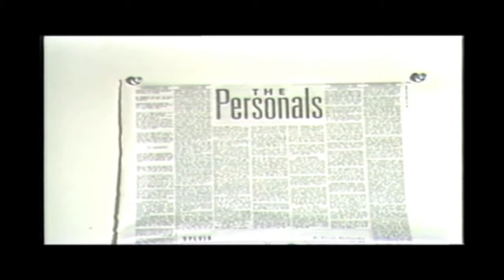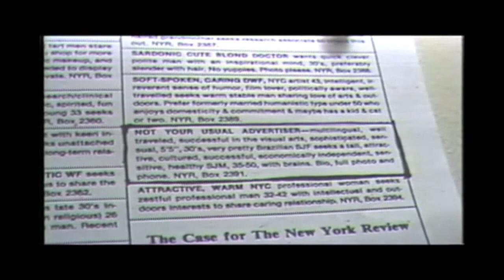My Single Life in NYC - Gretta Sarfaty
Gretta Sarfaty Video Art